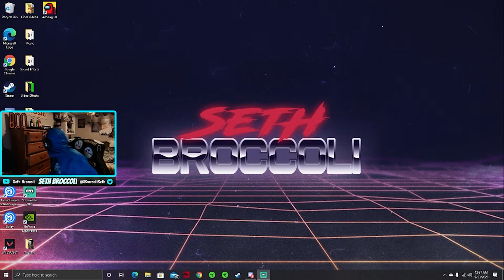I got ATTACKED by the world's largest bug on stream! (Discord Funny Moments)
Ufc Fight Night vs a moth.